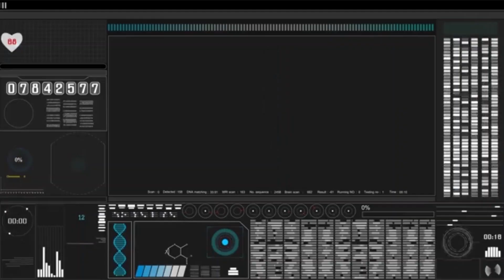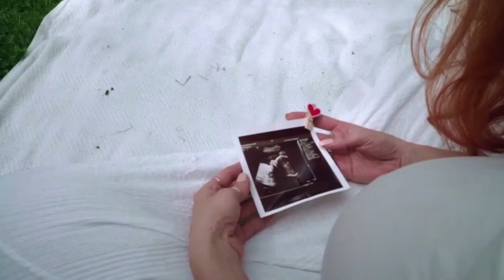A Miracle Happened With this Boy and Doctors can't Believe it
A miracle happened with this boy who was checked by the doctors.

For Brand Promotion and other Queries